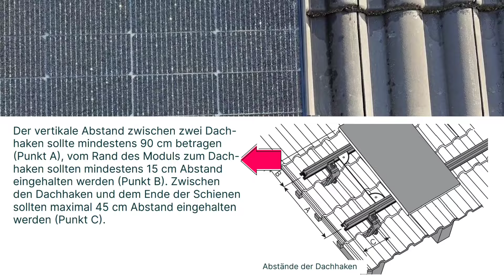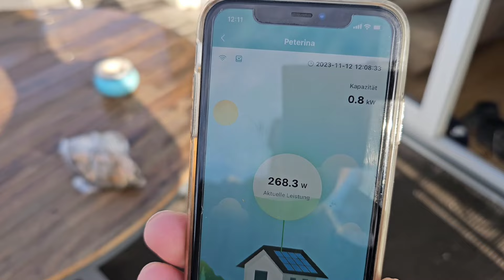Ziegeldach-Montage: Das beste 840 Watt Balkonkraftwerk-Komplettset - Yuma Roof (840+) PRO Bifazial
Hier im Video zeigen wir (Peter und Ich) euch, worauf ihr bei der Ziegeldach-Montage eures Blakonkraftwerks achten solltet, wir geben euch eine detaillierte Montageanleitung in deutsch. Peter montiert das, meiner Meinung nach, BESTE 840 Watt Balkonkraftwerk mit Bifazialen PV-Modulen. Es handelt sich um das Balkonkraftwerk-Komplettset Yuma Roof (840+) Ziegeldach-Paarmontage Bifazial PRO. Die Firma Yuma ist ein deutscher Anbieter mit Sitz in Köln.